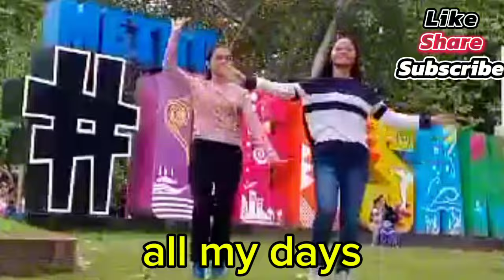Goodness and Mercy Best Prophetic Christian song of the year by Jessica Marqueno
Best prophetic song